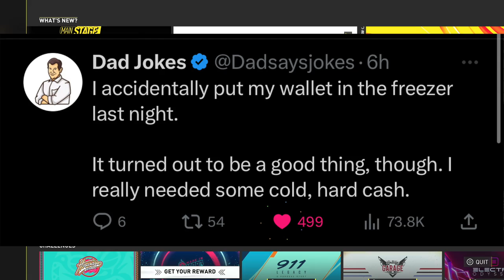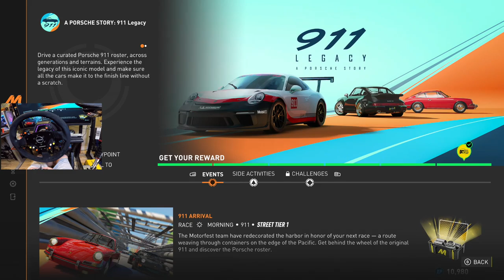The Crew Motorfest PC - My FIRST Races With A Steering Wheel Went Like This!!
HUGE Thanks to UBISOFT For this EARLY Access Gameplay!!
PREORDER The Crew Motorfest HERE!!